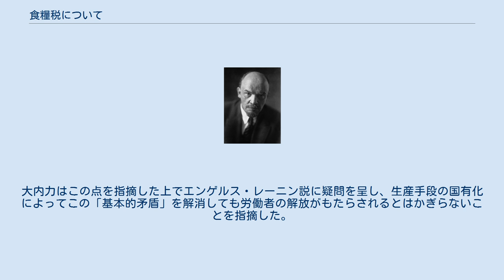食糧税について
『食糧税について』 (ロシア語: О продовольственном налоге）とは、1921年に出版されたレーニンの著作。
1921年3月から始まった新経済政策を解説した。
 第一次世界大戦中から悪化していたロシアの食糧事情は、十月革命後、さらに悪化した。
全ロシア中央執行委員会は、1918年5月9日、「穀物ストックを隠匿し投機の対象としている農村ブルジョアジーとの闘争にかんして非常全権を食糧人民委員に付与する布告」（食糧独裁令）を承認した。
農民から余剰穀物を徴発することを目的とするものだった。
さらに6月11日の布告で各地に貧農委員会が設置され、余剰穀物の徴発と分配を担うことになった。
レーニンはこれを農村におけるプロレタリア革命の開始と評価した。
1919年1月には、中央政府が必要とする農産物を各県に割り当てて徴発させる割当徴発が法制化された。
余剰分だけでなく農民の生活に必要な分まで徴発される事態が生じた。
 農民は食糧徴発に激しく抵抗した。
余剰分を生産する意欲が失われ、農業生産は低下した。
 内戦が1920年に収束すると、農業生産の回復が最優先課題となった。
1920年12月の第8回ソヴィエト大会では、エスエル左派の決議案が、徴発は農民の生産物の一部分に限定し、残余は「農民自身の消費のためか、または、消費協同組合の機構を通じて勤労農民の家計に必要な物品と交換するために」農民の手に残されるべきだ、とした。
メンシェヴィキの決議案は、「農民は、厳密に規定された国家的義務を遂行したあとの全余剰を、自由な商品交換か、または農民との協定による固定価格を基礎として、処理する可能性をあたえられなければならない」とした。
しかしボリシェヴィキはこれらの提案を拒否し、播種を国家的に強制することで農業生産を回復させようとした。
もともと完遂できていなかった割当徴発に加えて播種用の種子も徴発することになり、すぐに破綻した。
 レーニンは1921年2月になってようやく方向転換し、同年3月の第10回党大会において新経済政策を提案した。
大会は決議「割当徴発を現物税に代えることについて」を採択した。
3月21日、全ロシア中央執行委員会はこれを受けて割当徴発を現物税に代える布告を採択した。
割当徴発より少ない額を現物税とすること、徴税後の余剰農産物について地方的取引の範囲内での自由な処分を認めることがその骨子だった。
ただし、地方的取引という制限は数日後の別の布告によって解除された。
 その後、新経済政策を解説するためにレーニンが執筆し発表した小冊子が『食糧税について』である。
 本書の概要は以下の通り。
 1918年に発行した小冊子で論じたとおり、ロシアにはいろいろな社会＝経済制度の諸要素がある。
(1) 家父長的な、すなわち、いちじるしい程度に現物的な農民経済、(2) 小商品生産、(3) 私経営的資本主義、(4) 国家資本主義、(5) 社会主義である。
現在の主要な闘争は小商品生産プラス私経営的資本主義と国家資本主義または社会主義とのあいだで展開されている。
国家資本主義は、われわれの現在の経済よりも、比較にならないほど高度なものである。
そこにはソヴェト権力にとって恐ろしいものはなにもない。
ソヴェト国家は労働者と貧農の権力が確保されている国家だからである。
 国家資本主義のもっとも具体的な例はドイツである。
ドイツには、現代の大資本主義的技術とユンカー的＝ブルジョア的な帝国主義に従属する計画的組織との「最後の言葉」がある。
軍事的・ユンカー的・ブルジョア的な、帝国主義的な国家のかわりに、ソヴェト国家すなわちプロレタリア国家を、おいてみたまえ。
そうすると、社会主義があたえる諸条件の総和がえられるであろう。
社会主義は、現代科学の最新の成果にもとづいてきずかれた大資本主義的技術なしには、物資の生産と分配にあたって、数千万の人々に単一の規準を厳守させる、計画的な国家組織なしには、ありえない。
ドイツで革命が起こるのが遅れるかぎり、われわれの任務は、ドイツ人の国家資本主義をまなぶこと、全力をあげてこれをみならうことであり、野蛮とたたかうには野蛮な手段をもためらわないで、野蛮なロシアが、このように西欧文化をみならうのを促進するために、独裁的なやり方を辞さないことである。
 食糧税は極度の窮乏と荒廃と戦争によってよぎなくされた独特の「戦時共産主義」から、正しい社会主義的な生産物交換へ移行する形態の一つである。
「戦時共産主...